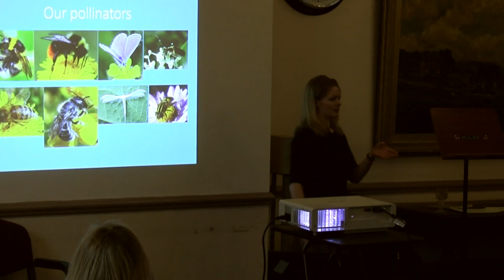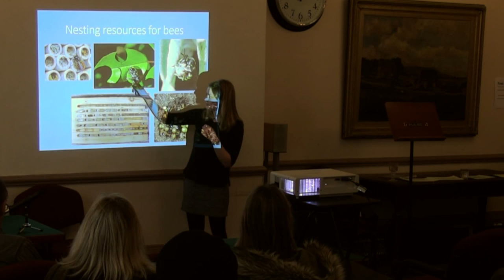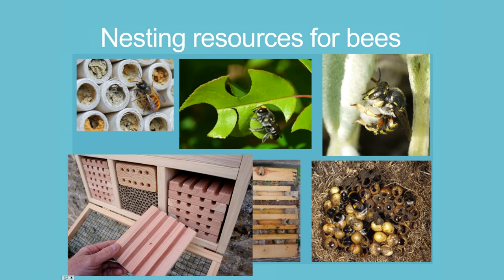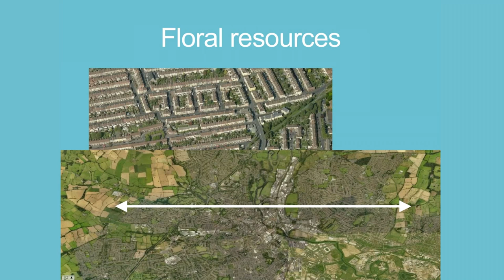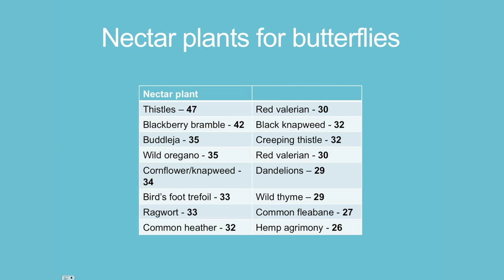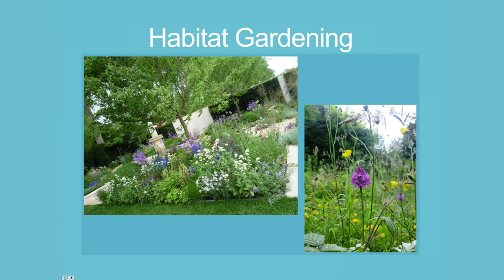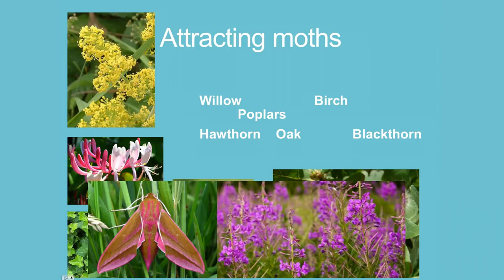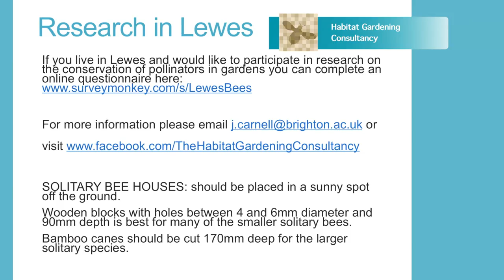Habitat Gardening, by Joanne Carnell. Creating gardens and allotments for Bees and Butterflies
University of Brighton and Plumpton College Researcher and MRes student gives 30 minute talk on gardening to  encourage pollinators, with a focus on bees and butterflies.